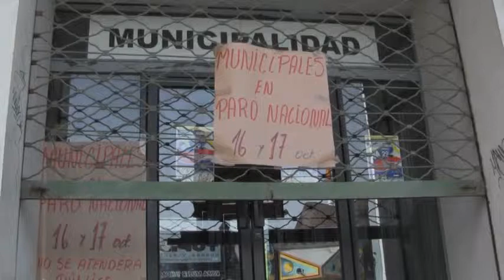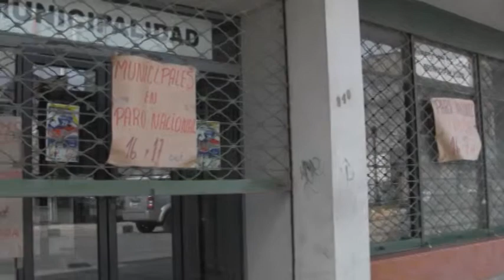PARO DE 48 HORAS